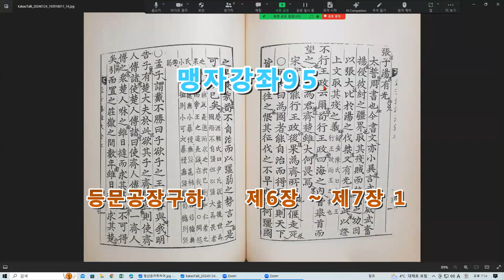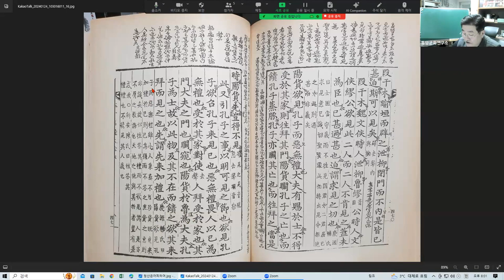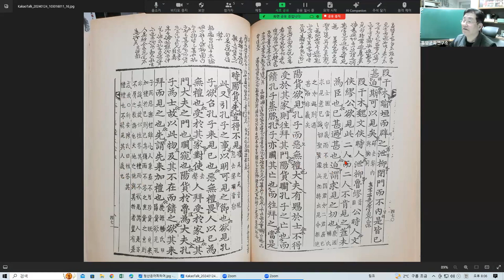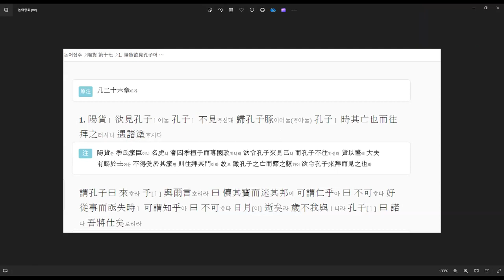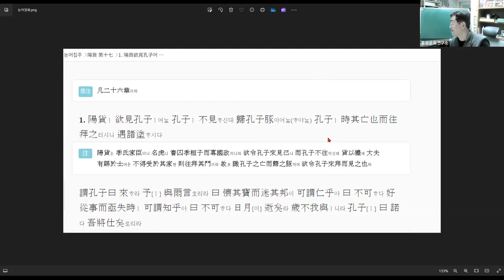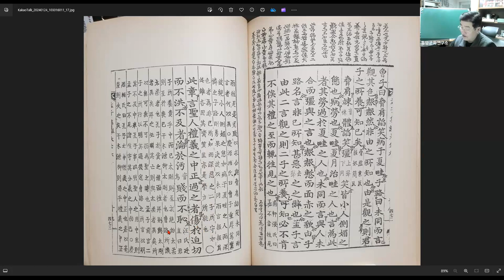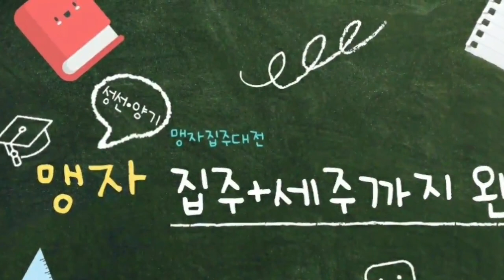맹자강좌95 등문공장구하 제6장 ~ 제7장1